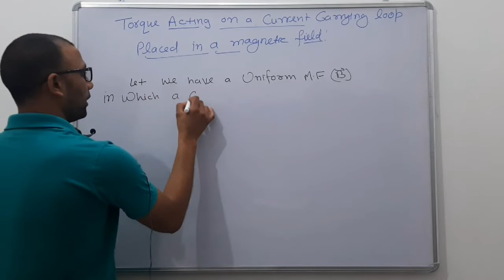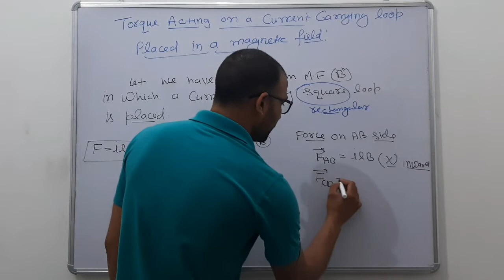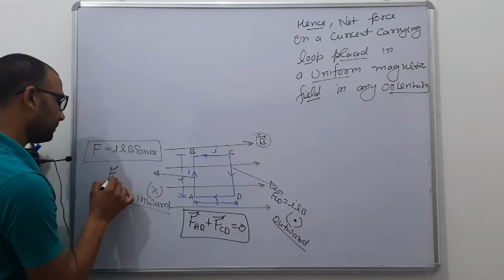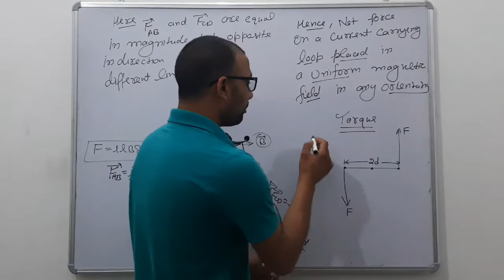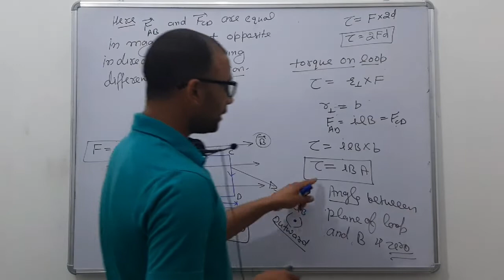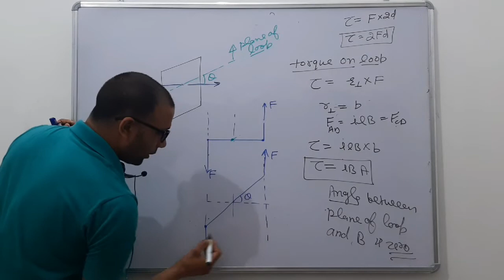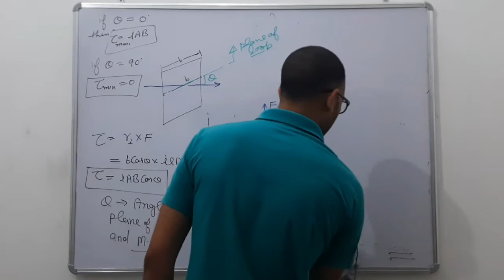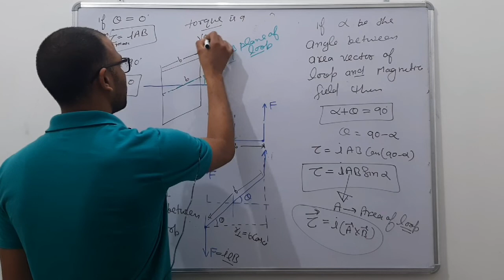Torque on a current carrying loop(NTSE)|| By Narender Yadav